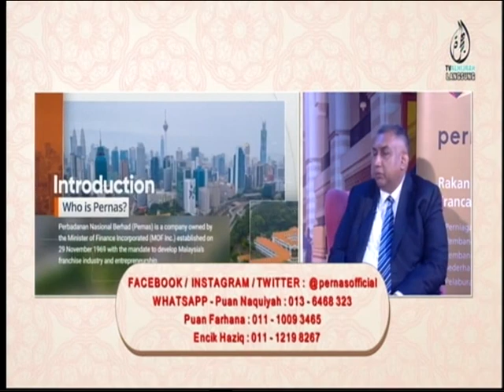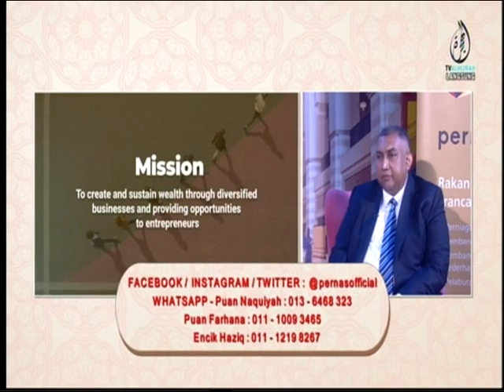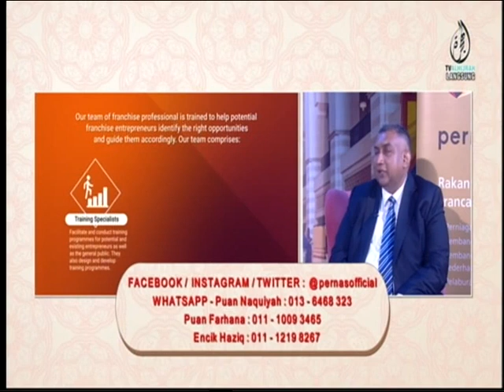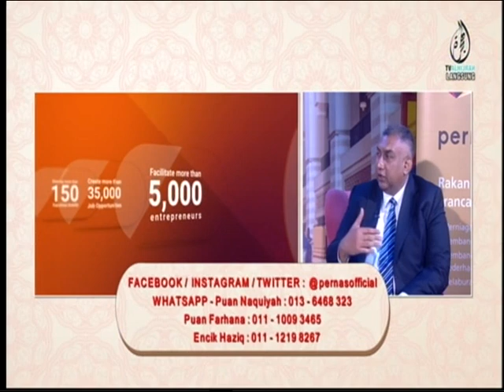ASSALAMUALAIKUM TV ALHIJRAH - PROGRAM BIZFRANCAIS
Terokai perniagaan dalam bidang francais di Program BizFrancais 2023. Tonton temu bual bersama Dato' Abu Bakar As-Sidek bin Dato' Haji Mohd Sidek, Pengerusi Jawatankuasa Eksekutif Pernas.